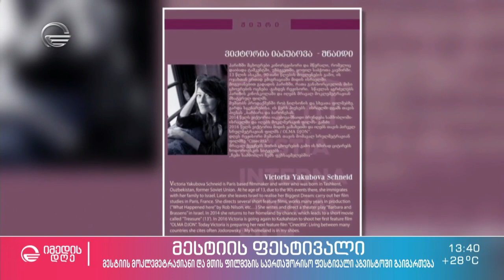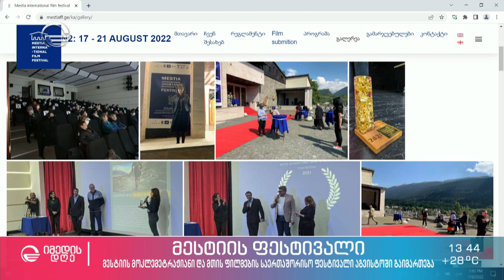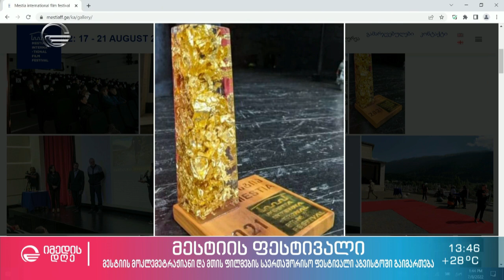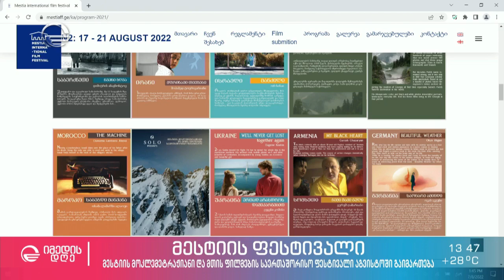მესტიის მოკლემეტრაჟიანი და მთის ფილმების საერთაშორისო ფესტივალი აგვისტოში გაიმართება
იმედისდღისსტუმარი ფესტივალის დამფუძნებელი ხათუნა ხუნდაძე